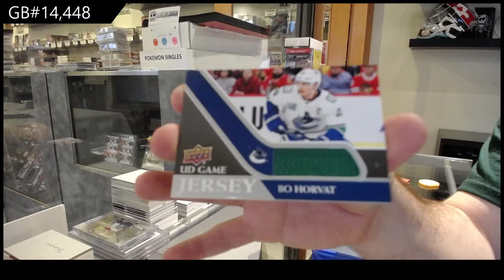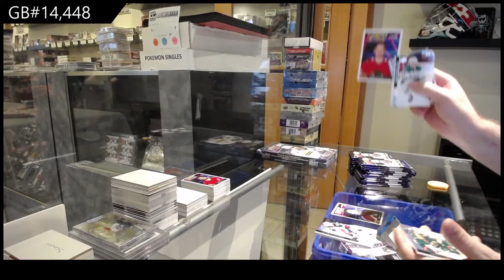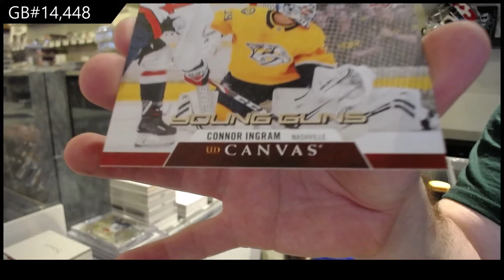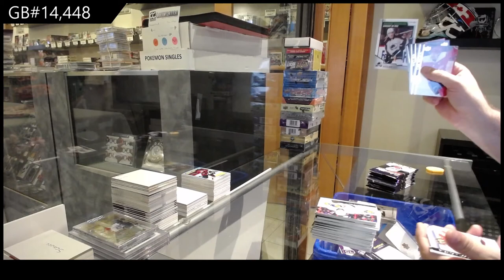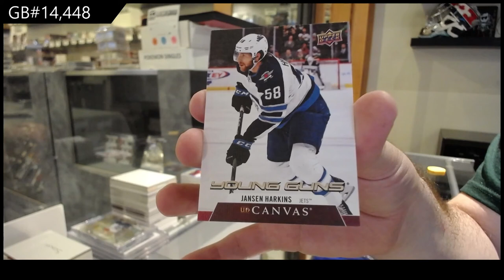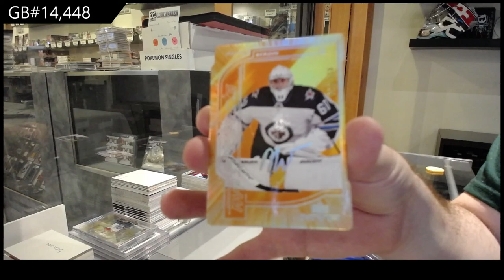20-21 UD Series 1 & 20-21 UD Series 2 Hockey 4 Box Break - C&C GB #14,448